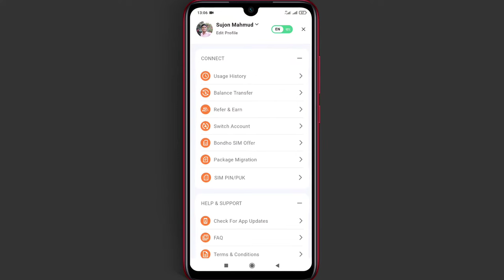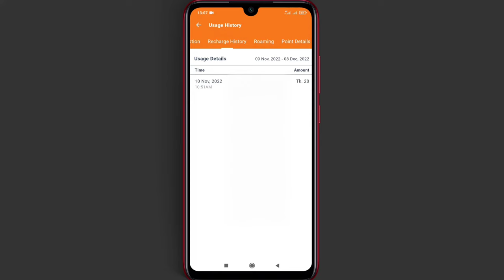How To Check Banglalink Call List | Banglalink call history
In this video I'll share how to check banglalink SIM call record. you can now easily see banglalink call history from my Banglalink apps. Banglalink call history